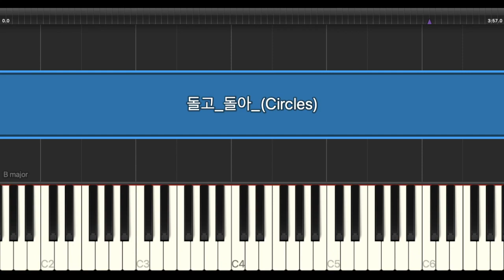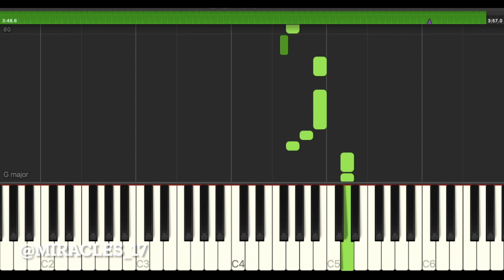세븐틴 SEVENTEEN - 돌고 돌아 CIRCLES [피아노 커버 | PIANO COVER]